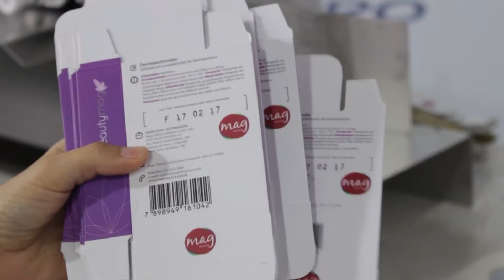Teste Datador Automático Contínuo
Vídeo teste para cliente Cetro Máquinas. Datador automático continuo por termo transferência.